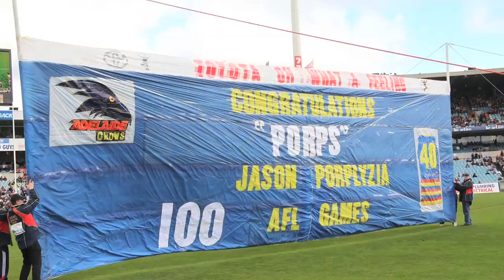2012: The story in photos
A collection of photos telling the story of Adelaide's 2012 AFL campaign...